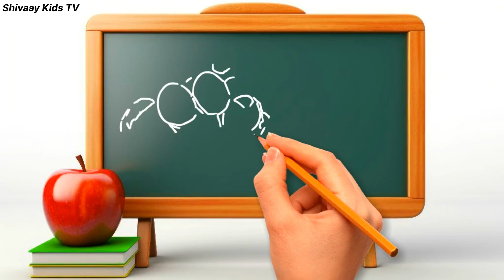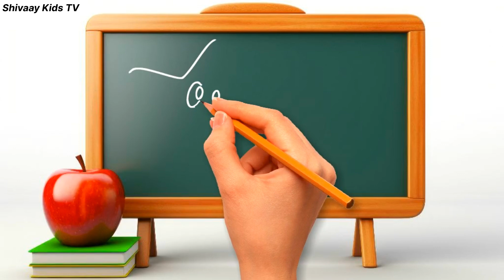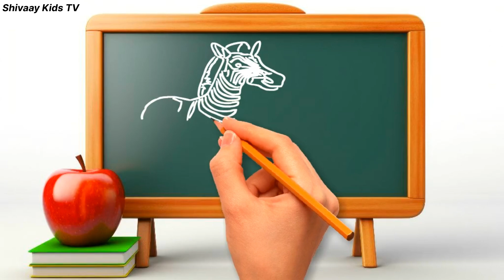Abcd Alphabets | एबीसीडी | A for Apple B for Ball | बच्चों की एबीसीडी | Rhymes kids | ShivaaykidsTv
that will help kids and small children to learn the alphabet from A to Z in a fun and Fruits enjoyment.

english
abcd video
shivaay kids tv
kids abcd
abcd for children
parrot
train
lion
monkey

Images By Google And Below Websites
Pixabay.com